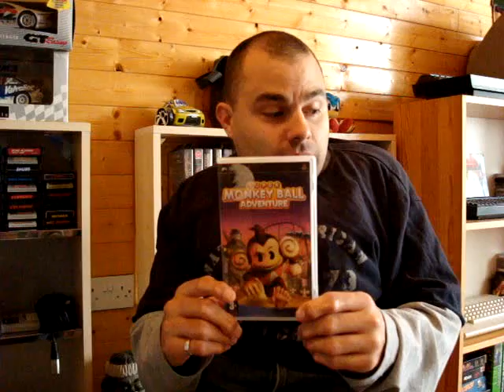PSP Collection Video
An overview of my Sony PSP collection...